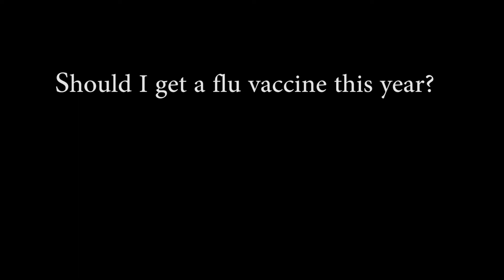Should I get a flu vaccine this year? - Nebraska Medicine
Infectious disease specialist Mark Rupp, MD recommends anyone older than six months of age receive a flu vaccine. Despite unproven theories which tend to circulate this time of year, flu vaccines are safe and have a proven track record of preventing a flu infection or reducing flu symptoms. Medical experts estimate 25,000 Americans die of an influenza infection that could have been prevented or made less severe with a vaccination.
Nebraska Medicine is a worldwide leader in infectious disease treatment and research. In 2014, its biocontainment unit staff cared for three Ebola patients who were sickened in the West African outbreak.